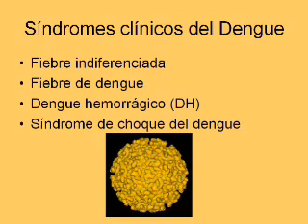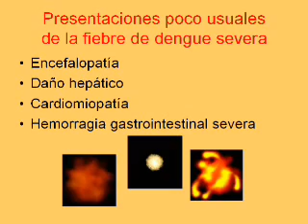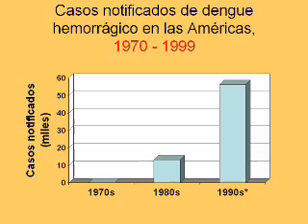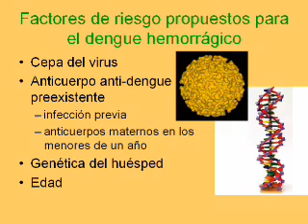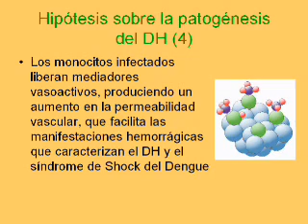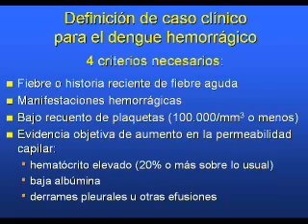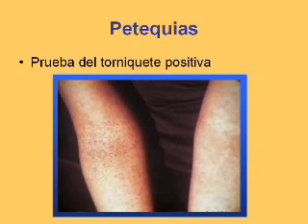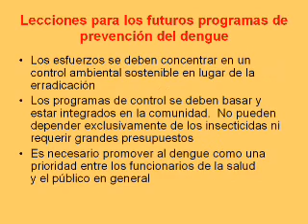Dengue (parte 2)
Video realizado en base a la presentación utilizada en la conferencia para docentes, dictada por la Prof. Liliana Mengarelli y el Prof. Héctor F. Méndez en el ISFD35 (Monte Grande-Argentina) Inmunologia y caracteristicas epidemiologicas.